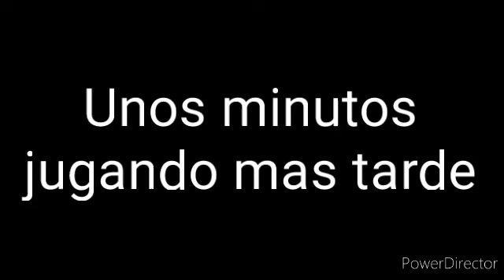JUGANDO NIVELES DE MIS AMIGOS DE GD #48 Jugando niveles de mi amigo JuaquinSub,CHALLENGES EXTREMES☠️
Tremendos niveles panas, Estaban bastanye complicado algunos pero bueno, Hicimos el intento jaja😅

**CONTENIDO USADO EN EL VIDEO:**